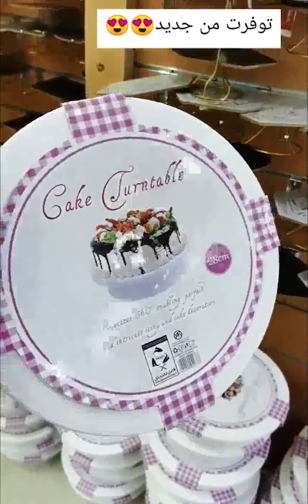عالم الوسام للتسوق المنزلي جدة كل شي بسعر 5 ريال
لتسوق من عالم الوسام فروعهم...
جدة :حي النزهه طريق الملك فهد شارع الستين جوار الاحوال المدنيه
فرع الحمدانيه : حي الفلاح جوار الطازج أمام هايبر بشية
الرياض : حي النسيم شارع الأربعين مقابل أسواق حجاب الشبلي
المدينة المنورة : حي عروة طريق عمر بن الخطاب باتجاه الميقات
الطائف : مقابل جوري مول مخطط السحيلي طريق الملك خالد
نجران : دحضة نجران
نجران : الخالدية جوار الراجحي
محايل عسير : طريق أبها جوار العثيم
ينبع : طريق الملك خالد جيب